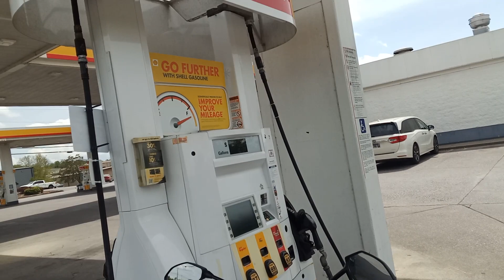Just ridin' .. solo ... 411 s at William Blount Dr. Maryville TN